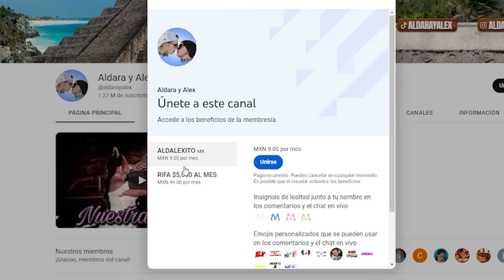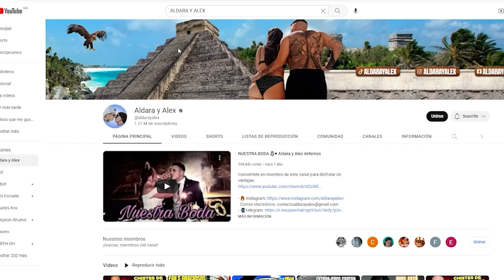🇲🇽 EXTRANJEROS CANTAN MÚSICA MEXICANA en SUS PAÍSES y SORPRENDIERON al MUNDO 🌍 **increíble**